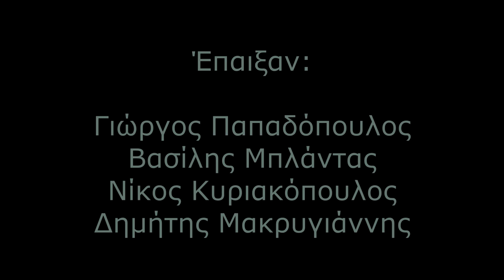Ο ΑΠΟΛΥΤΟΣ ΘΗΣΑΥΡΟΣ, στα Σέρβια Κοζάνης // Επεισόδιο 2 HD